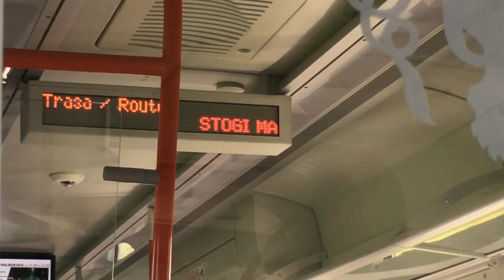POLREGIO fragmenty podróży do Malborka EN57-799 EN90-004 Malbork Kałdowo 2019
Gdańsk Wrzeszcz ➡️ Malbork Kałdowo ➡️ Tczew 🚂